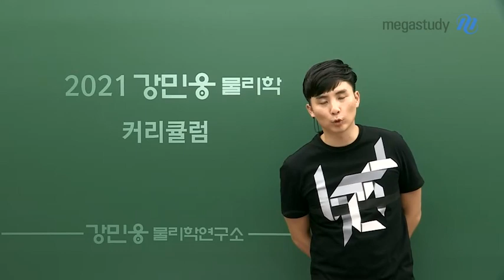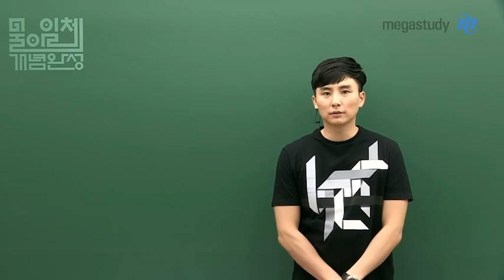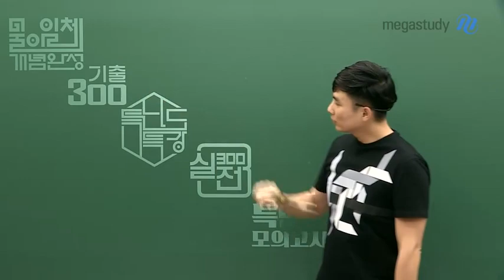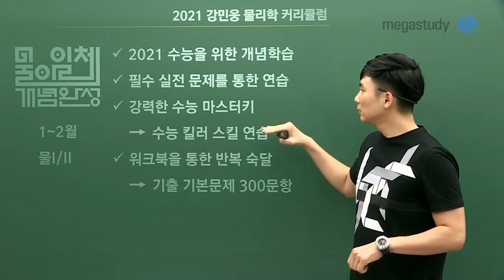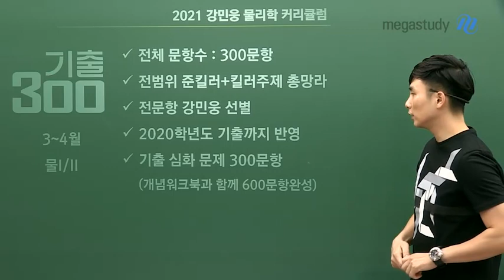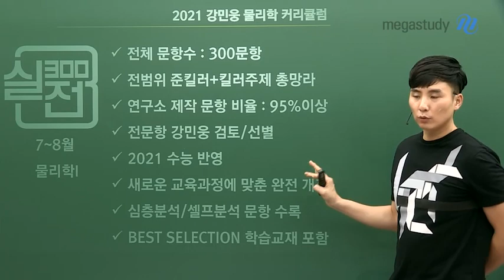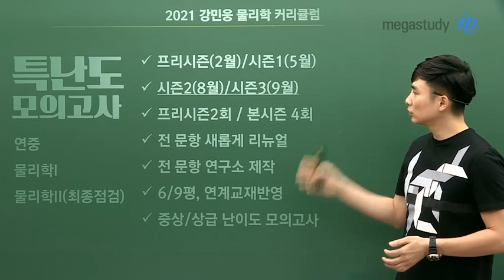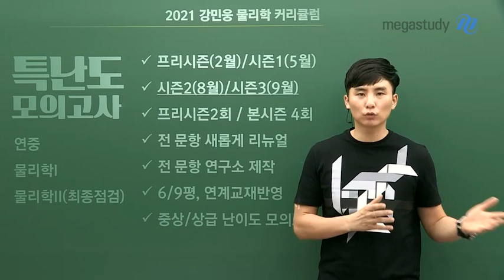[메가스터디] 물리 강민웅 쌤 - 2021수능 물리학 준비하는 고2들은 모여라!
지금부터 궁금한 고2들을 위한
2021수능 강민웅 물리학 커리큘럼

과거에 비해 분량이 적어져
체계적으로만 공부한다면 확실하게 성적 향상을 할 수 있는 물리학!

강민웅 선생님과 함께 확실하게 공부합시다!

1. 물아일체 개념완성(1~2월)

- 스튜디오 11월초, 현장 1월 개강
- 2021 수능을 위한 개념학습
- 필수 실전 문제를 통한 연습
- 강력한 수능 마스터키 → 수능 킬러 스킬 연습
- 워크북을 통한 반복 숙달 → 기출 기본문제 300문항

2. 기출 300(3~4월)

- 전체 문항 수 : 300문항
- 전범위 준킬러 + 킬러주제 총망라
- 전문항 강민웅 선생님 선별
- 2020학년도 최신 기출까지 반영
- 기출 심화 문제 300문항(개념워크북과 함께 600문항 완성)

3. 특난도 특강(5~6월)

- 킬러주제 집중 연습 → 뉴턴역학/상대론/열역학 등
- 킬러 기출 + 킬러 예상
- 출제 예상 문제 연구소 직접 제작
- 새로운 교육과정에 맞춘 완전 개정

4. 실전300(7~8월)

- 연구소 제작 문항 비율 95% 이상 & 강민웅 선생님 검토·선별
- 2021 수능에 반영되는 새로운 교육과정에 맞춘 완전 개정
- 심층분석/셀프분석 문항 수록
- BEST SELECTION 학습교재 포함

5. 특난도 모의고사(연중)

- 프리시즌(2월), 시즌1(5월), 시즌2(8월), 시즌3(9월)
- 프리시즌 2회, 본 시즌 4회
- 전 문항 새롭게 리뉴얼 & 연구소 제작
- 6월/9월 모평, 연계교재 반영
- 중상/상급 난이도 모의고사

그럼 본 커리큘럼에서 만납시다 여러분!